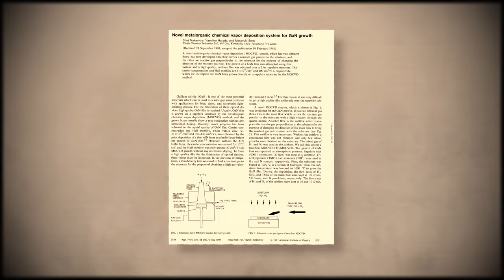The NOVEL Blue LED +Shuji Nakamura+ (Nichia Campus Mix)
Why It Was Almost Impossible to Make the Blue LED
Veritasium
The blue LED was supposed to be impossible—until a young engineer proposed a moonshot idea. to start your free 30-day trial, and the first 200 people get 20% off an annual premium subscription.

Huge thanks to the UC Santa Barbara Materials Dept for taking us around.
Thanks to Álvaro Bermejillo Seco for reviewing the science.
Thanks to these especially helpful sources:
Johnstone, B. (2015). Brilliant!. Prometheus Books.
Nakamura, S., Pearton, S., & Fasol, G. (2010). The Blue Laser Diode: The Complete Story. Springer.

References:
   • How LED Works - Unravel the Mysteries...
   • How diodes, LEDs and solar panels work
   • How Blue LEDs Changed the World
   • How Blue LEDs Were Invented - LGR Tec...
Touchstone, L. A. (2022). Nick Holonyak Jr. University of Illinois.
Perry, T. S. (1995). The Unsung Inventor. IEEE Spectrum.
Chabay, R. & Sherwood, B. (2011). Matter & interactions (4th ed.), S2: Semiconductors. Wiley.
Vangala, S. R., et al. (2019). Epitaxial growth of ZnSe on GaAs. Journal of Crystal Growth.
Nakamura, S. (1991). GaN Growth Using GaN Buffer Layer. JJAP.
Amano, H., et al. (1989). P-Type Conduction in Mg-Doped GaN w/ LEEBI. JJAP.
Huang, M., et al. (2021). Defects in Mg–H‐Codoped GaN. Physica Status Solidi.
Schubert, E. F. (2006). Light Emitting Diodes, Ch 4: LED basics. Cambridge University Press.
Kitada, C. (2001). Blue About Japan. Japan Inc.
Whitaker, T. (2002). Nakamura loses Nichia patent battle. Optics.org.
Pirates Osaka. (2014). Nakamura awarded Nobel Prize in Physics. Hatena Blog.
Rose, J. (2014). Blue LEDs – Filling the world with new light. The Royal Swedish Academy of Sciences.
Pattison, P. M., et al. (2017). LED lighting efficacy. Comptes Rendus Physique.
Lane, K., et al. (2023). Lighting. IEA.

Maxfield, M. (2022). Compound Semiconductors. EE Journal.
M. Stutzmann, et al. (2001). Playing with Polarity. pss (b).

Directed by Emily Zhang
Written by Emily Zhang, Ricky Nathvani, and Derek Muller
Illustrated by Jakub Misiek
Animated by Fabio Albertelli, Mike Radjabov, David Szakaly, Ivy Tello, and Alondra Vitae
Filmed by Derek Muller, Raquel Nuno, and Trenton Oliver
Additional research by Gregor Čavlović
Produced by Emily Zhang, Han Evans, Gregor Čavlović, and Derek Muller

Thumbnail by Ren Hurley
Additional video/photos supplied by Getty Images and Pond5